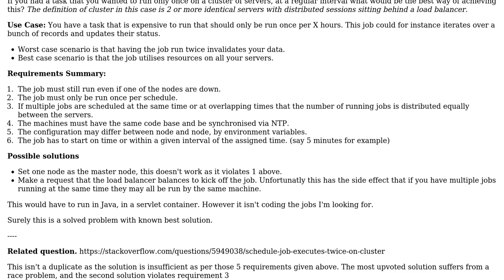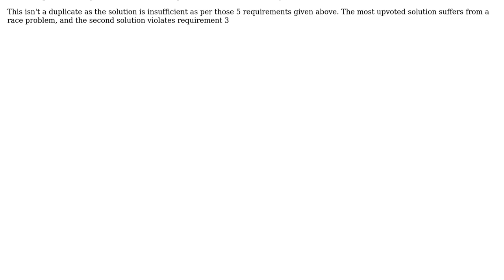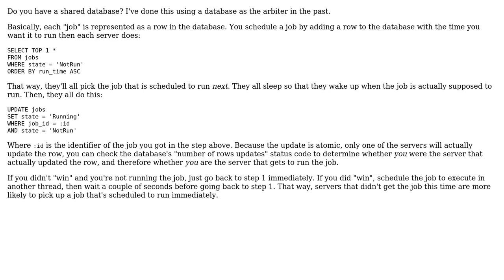Software Engineering: How can you make a cluster run a task only once? (2 Solutions!!)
Software Engineering: How can you make a cluster run a task only once?

With thanks & praise to God, and with thanks to the many people who have made this project possible! | Content (except music & images) licensed under CC BY-SA | Music | Images & others | With thanks to user Wes user Dean Harding user Alfred Faltiska and the Stack Exchange Network Trademarks are property of their respective owners. You are responsible for your own actions.